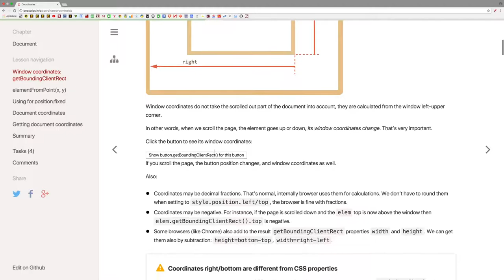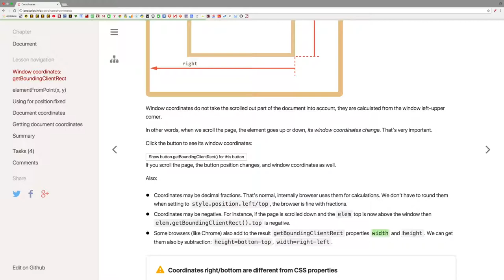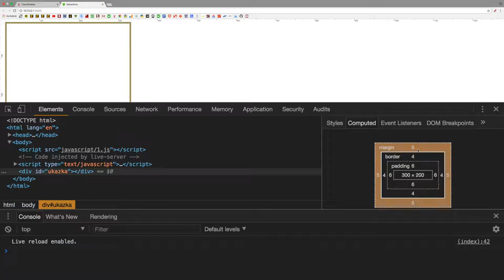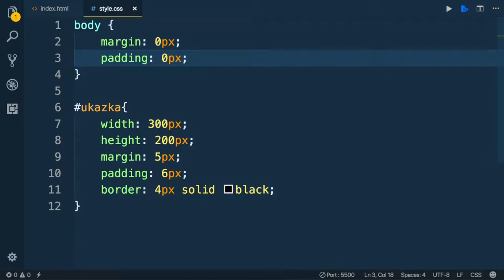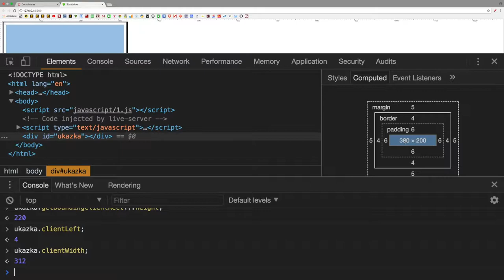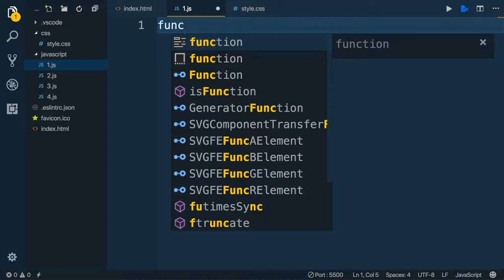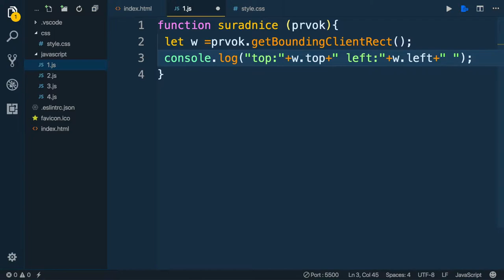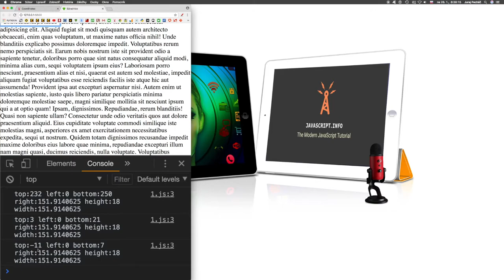813 🍋 2.1.11a 🍋 Súradnice║JavaScript slovensky║ Programovanie s Yetim